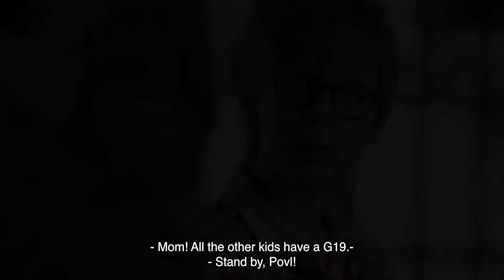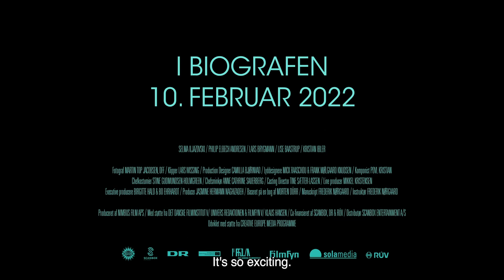MY ROBOT BROTHER (Trailer)